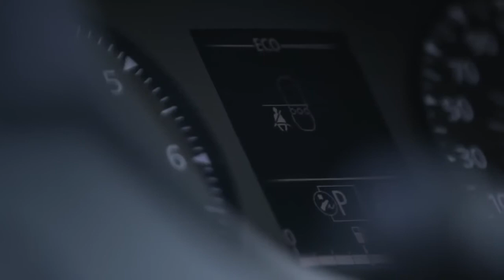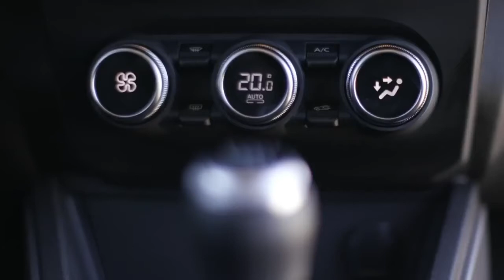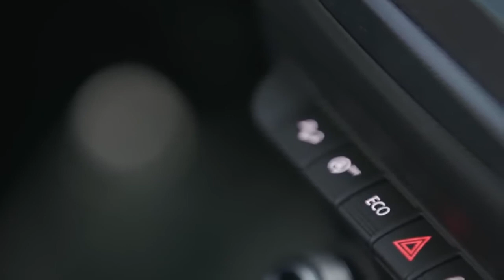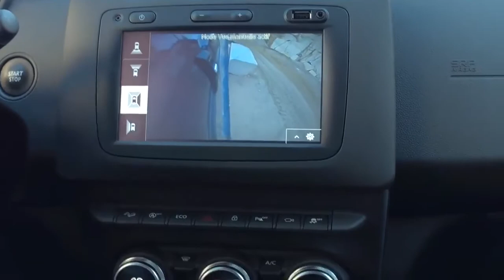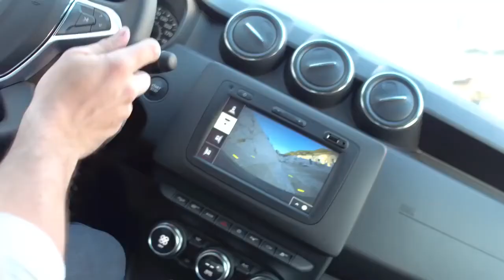2018 NEW Dacia Duster Test Drive Off Road By STT